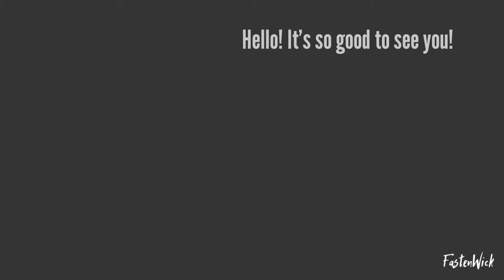People I Don't Like - OC Animation Practice (Meme)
Yeah, I'm back with my OCs. Lol.